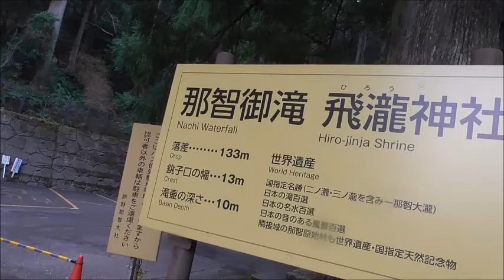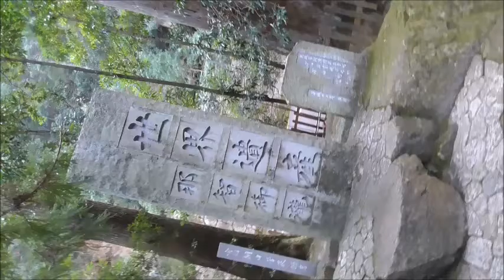那智の滝へ向かう旅 愈々那智の滝へ！！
那智の滝へ向かう旅は愈々大本命の那智の滝へ！！
一体どんな光景が待っているのかな～